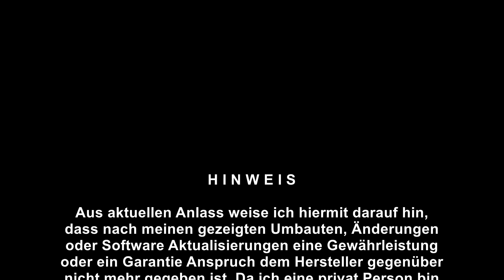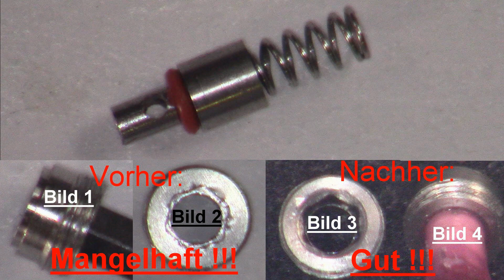Genius / Genelocity / Gelite / Meine Düsen Verbesserung